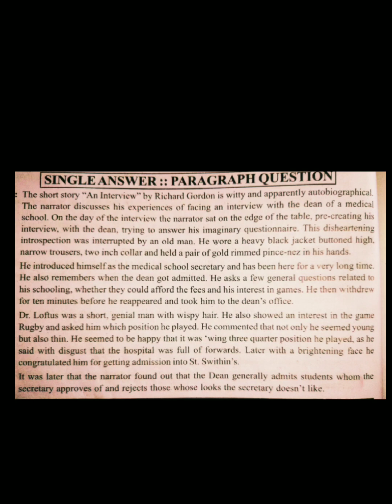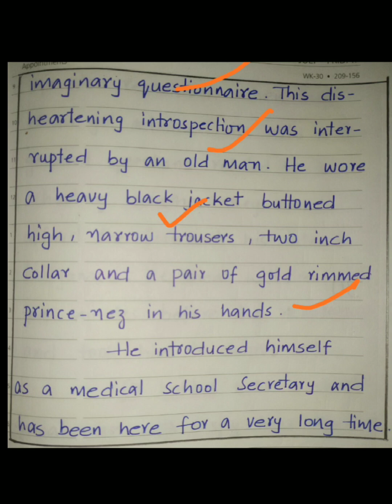An Interview by Richard Gordon#Single answer for all questions#TS Inter Second year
Handwritten notes#learn